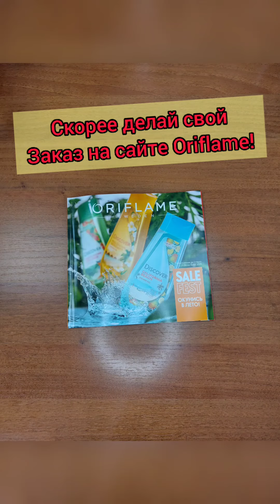что взять на 50 бб в 9м?